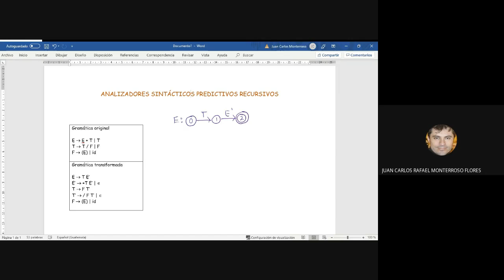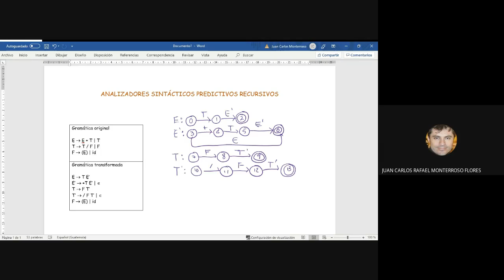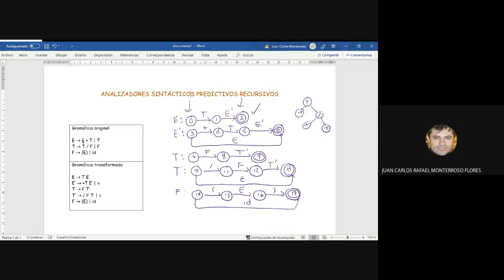Análisis Sintáctico Predictivo Recursivo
Representación mediante autómatas de una gramática independiente del contexto, factorizada y no recursiva por la izquierda.